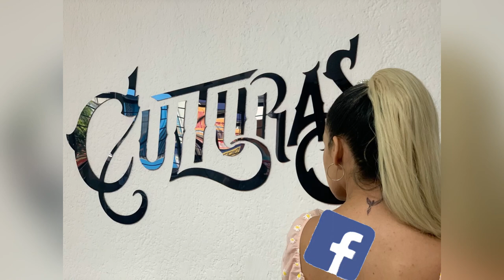Yeyu Carvajal !! que si ¿me dolió? vlog #1 fénix CULTURAS TUXTLA GUTIÉRREZ CHIAPAS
renacerás de las cenizas con todo lo que has aprendido y te transformarás en una persona nueva y más fuerte.
Gracias a CULTURAS TATTO CLUB EN TUXTLA GUTIÉRREZ CHIAPAS POR SU PROFESIONALISMO, DEDICACIÓN, y a TEO POR TAN EXCELENTE TRABAJO!
Ya saben bebés culturas tatto son los mejores aquí abajo les dejo el link para que vayan con profesionales